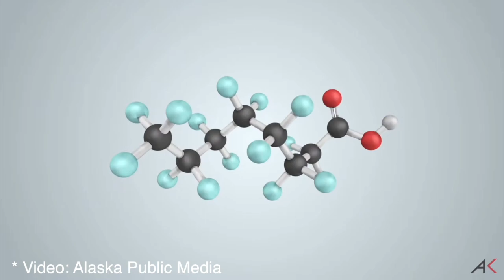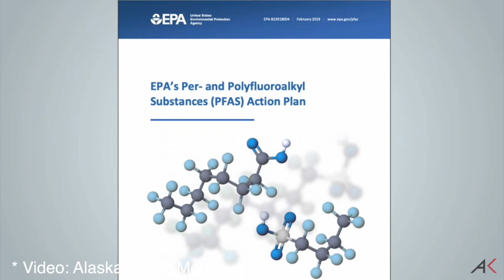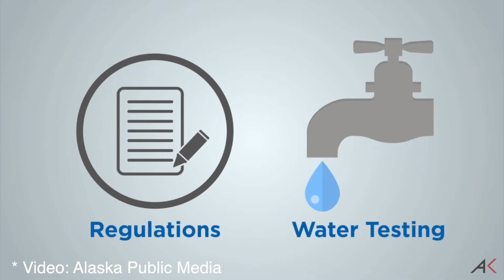MN's 3M To Stop Using "Forever Chemicals" & Explanation Video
MINNEAPOLIS, MN (KROXAM.com & iNewZ.TV) Minnesota based 3M has announced they'll stop using "Forever Chemicals". Plus, we have a video explaining those chemicals.